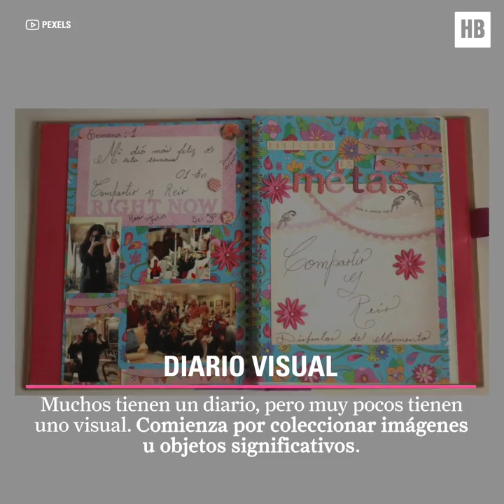Imperdibles manualidades que puedes hacer en casa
¿Ya se te agotaron las actividades? Aquí te compartimos cuatro increíbles manualidades que puedes hacer en casa. ¡La número 3 te encantará!